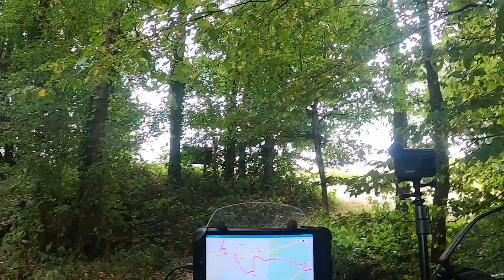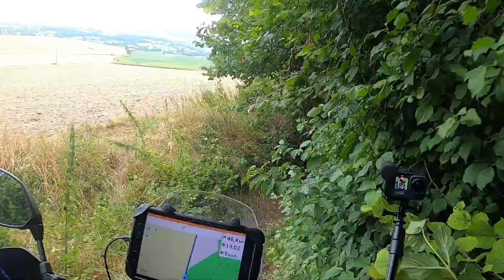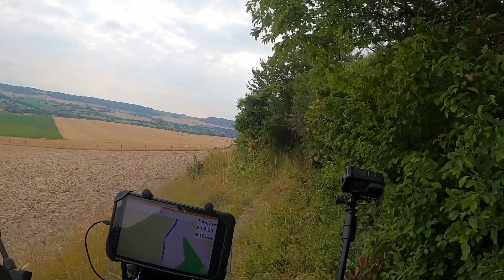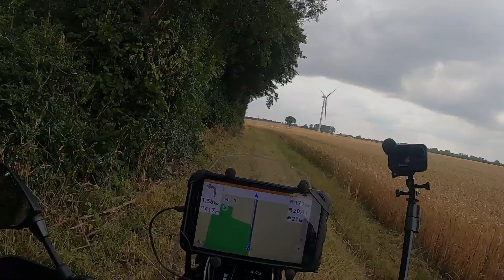PREMIERE SORTIE OFF ROAD POUR LA TÉNÉRÉ WORLD RAID SUR LA TRACE DU TET 👌💪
Le moment est venu de découvrir cette nouvelle Yamaha Ténéré World RAID en mode Offroad
J'ai attendu d'avoir monté les crash bar avant de partir en Offroad et j'ai bien fait. 😂

Il y a eu une petite chute mais à part ça, c'était vraiment fantastique, pour ma part je trouve le comportement de la moto vraiment bien avec cette nouvelle fourche/amortisseurs/amortisseur de direction  ✨

Je disais déjà qu'elle avalé la route maintenant je  peux dire qu'elle avale aussi la piste/chemin 😇

Je suis vraiment ravi de cette moto elle correspond à mes attentes niveau performance et esthétique!
Je pense elle va être parfaite pour traversé des continents comme j'ai prévu de le faire 🤟

🔶  Fan de défis et d'aventures !